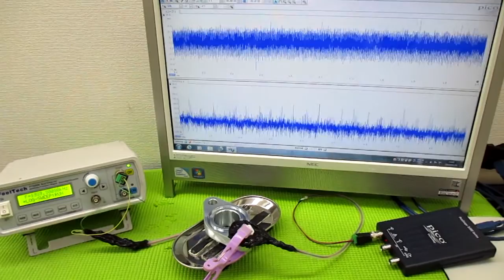オリジナル製品：超音波発振プローブを利用した超音波制御技術